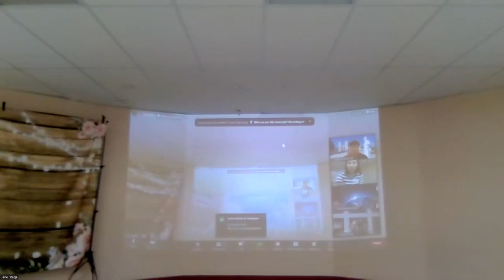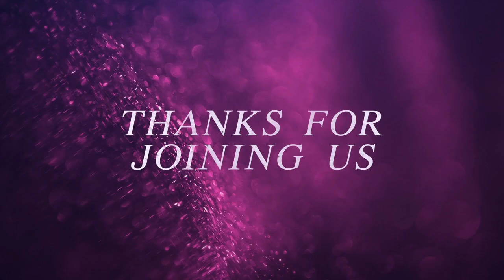『跟隨天主GPS 』程明聰神父 @ 聖母花園 Ave Maria Garden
再一次多謝參加我們聖母花園舉辦的程明聰神父實體/網上靈修講座: “跟隨天主GPS🌎”.  一起跟程神父展開將臨期之旅🎄😍！程神父每次講道，都非常用心，看得出聖神在帶領。信仰宜生活化而非空談，程神父説的都是能活出來的信仰，觸動人心。希望這一個短短大約一小時多的靈修講道，能夠成為你帶來更多恩典！

現在嘗試找一個空間可以靜下來，深吸聖神的氣息。或許在未來幾天，當您有機會在節日期間跟親朋戚友會面時， 你或許會有一個更好的自己、天主更愛的一個您，去活出祂巳早預留給您更好的生活。 這不就是您今年最大的聖誕節禮物嗎？

程神父講道撮要：
1. 教友好多時將心寄托在在外的事物，例如天氣、生活習慣、生活方便等等….
2.但作為基督徒，我們應該要反思，在世的不是我們最終的居所。我們其實都衹不過是過客，我們的家其實是天堂。
3.我們要為這永恆的家鄉做準備，希望安身於這個最終的目的地，在天上可跟天主走得好近，接受天主的接待。
4. 早期基督徒，關係上彼此接待，所以真正的家，是在服務款待當中所體驗的。
5.不要忘記靈修是為保持跟天主的關係。堅持祈禱，開放自己，保持著這一份的關係。
6.網上彌撒其實係虛擬的靈修，欠缺互動，喪失了建立關係的機會。我們要經歷的是在同一空間的臨在。一個微笑、一個問候，感受彼此的溫暖、關懷及接納。
7.基督徒的核心就是接納、關愛，在當中感受天主的臨在！
8. 去到外國，很多教友分享多了時間祈禱及陪伴家人，我們要珍惜這個空間，擁抱家人，就算有文化語言的衝擊，我們也可以靠小團體同行，互相分享、聆聽、讚美、祈禱。 單單去聖堂是不足夠的。我們需要有同行者。

God Bless